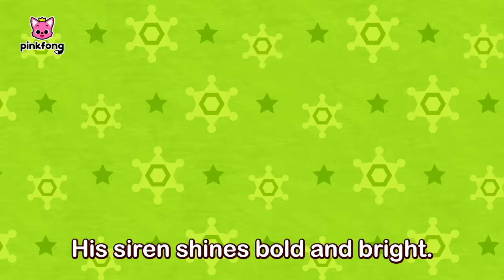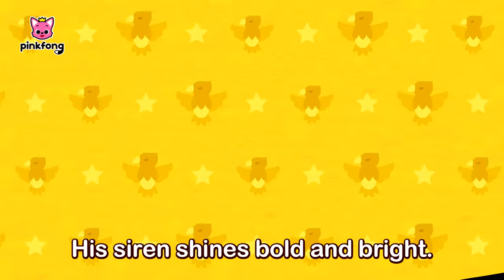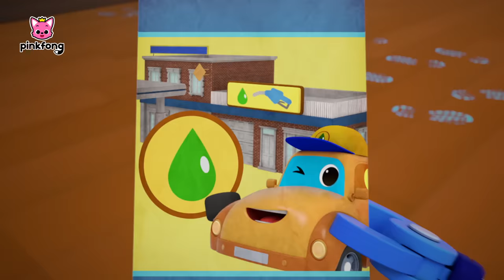Mission! Let's Find the Criminal🚨 | Fun Car Songs & Cartoons | Pinkfong Super Rescue Team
⭐️Time Stamp

00:00:00 Let's Find the Criminal
00:03:51 Ten Little Thieves
00:05:54 The Legendary Police Car
00:07:57 Who Took the Golden Tire?
00:11:04 Don't Follow Strangers
00:14:43 Little Heroes to the Rescue
00:16:54 To the Rescue
00:18:23 We Are the Super Rescue Team
00:21:16 Time for an Inspection
00:23:26 Have You Seen My Siren?
00:25:42 Call for Help!